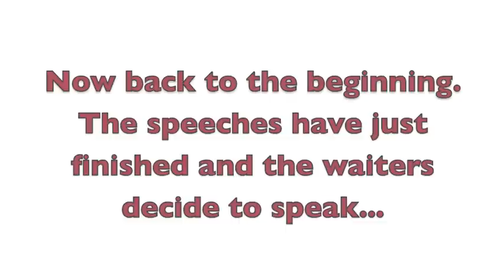West End Singing Waiters - Leigh and Bradleys wedding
Professional West End Performers - Musical Theatre Singing Waiters

Surprise your guests as the waiters break into song
Bespoke to your needs
Perfect for weddings, sales conferences, family parties, charity events and birthdays
London based, will travel throughout UK
To find out more about our options and how we started check out our